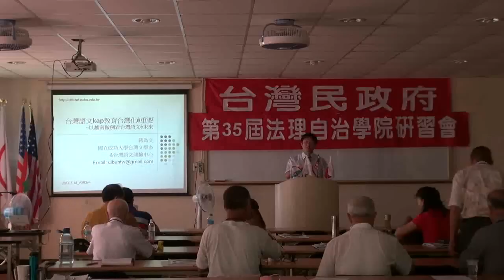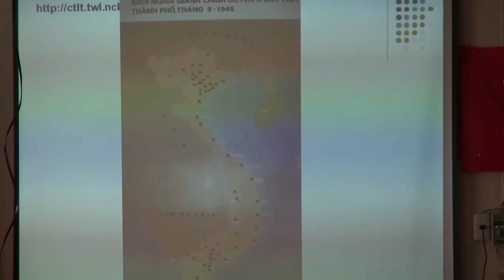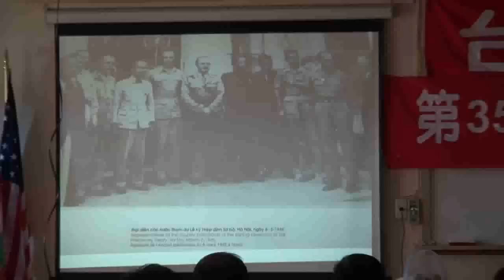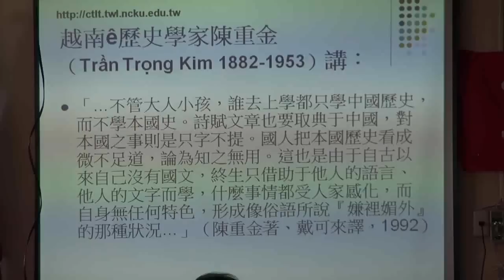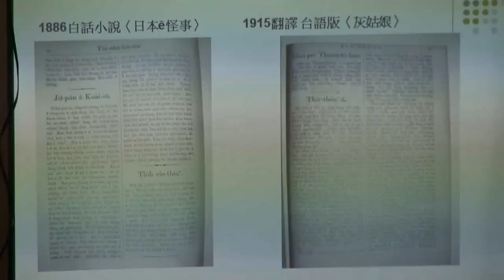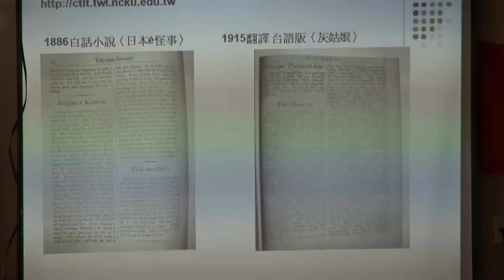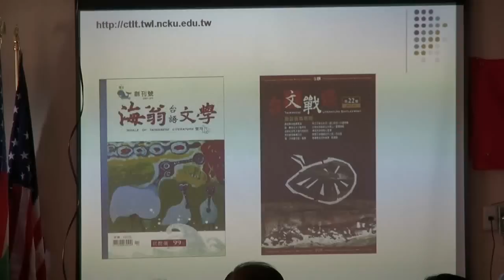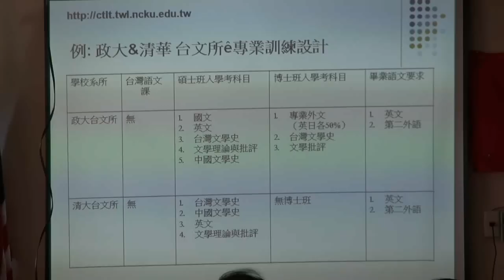120728-4-台灣語文-蔣為文-台灣民政府第35屆法理自治學院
120728-4-台灣語文-蔣為文-台灣民政府第35屆法理自治學院